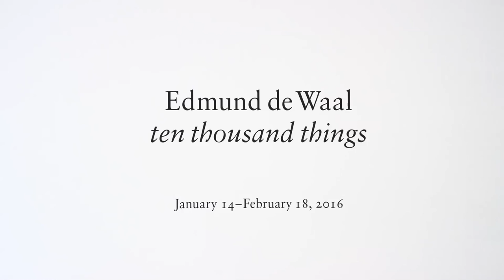Edmund de Waal: ten thousand things at Gagosian, Beverly Hills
"Edmund de Waal: ten thousand things"
January 14–February 18, 2016
Gagosian Gallery Beverly Hills